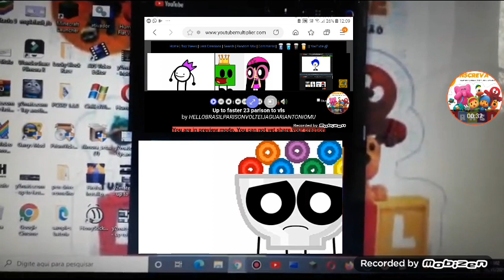up to faster 24 parison to vls